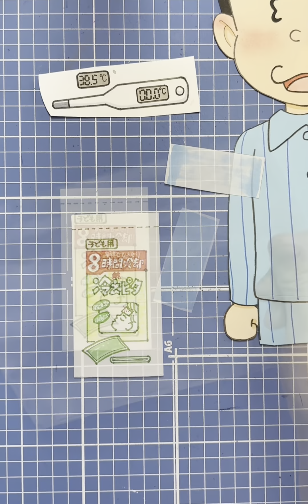【making】世話がやけるのび太君。Nobita to need lots of care.